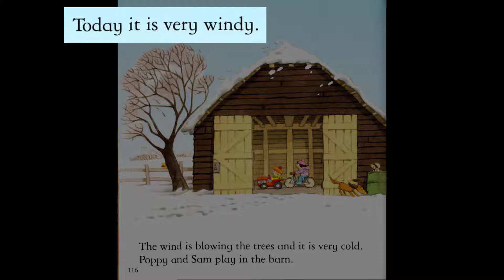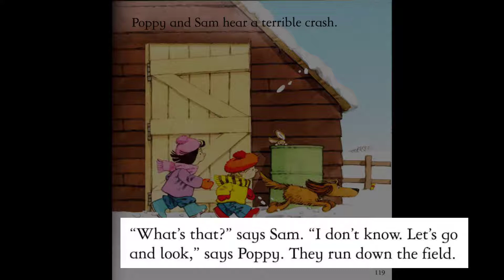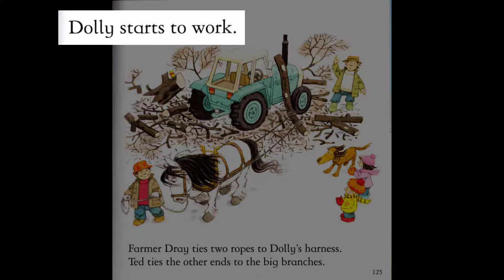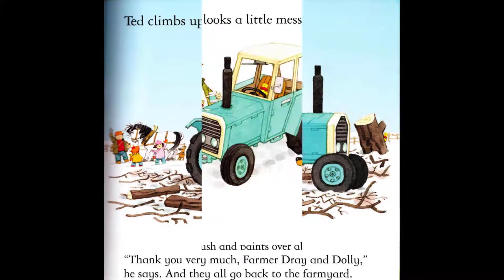08. Tractor in Trouble | Usborne Farmyard Tales